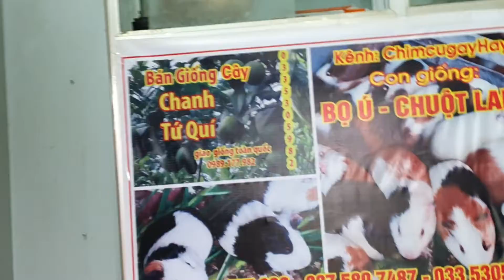E bé 5 tuổi cùng bố mẹ lên tân nơi chọn chuột lang nhiều màu về nuôi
é 5 tuổi cùng bố mẹ lên tân nơi chọn chuột lang nhiều màu về nuôi 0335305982